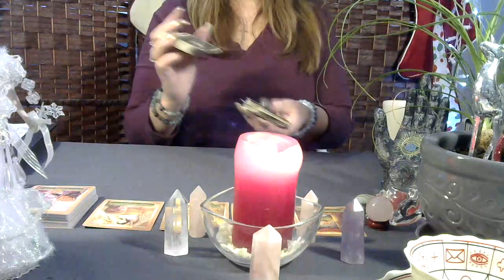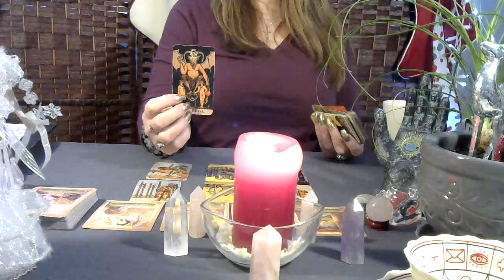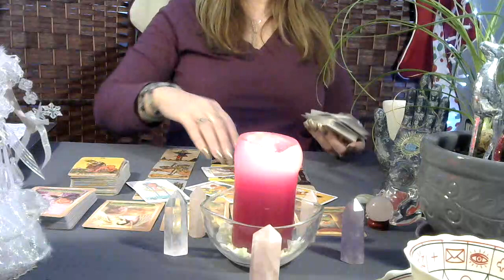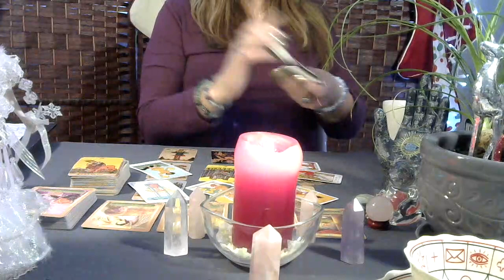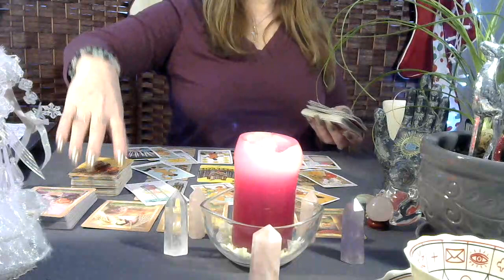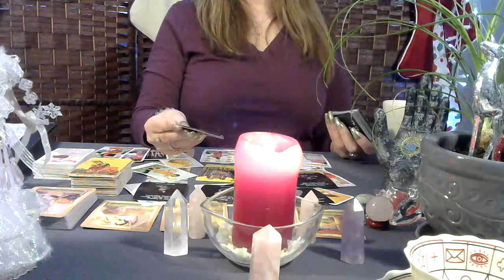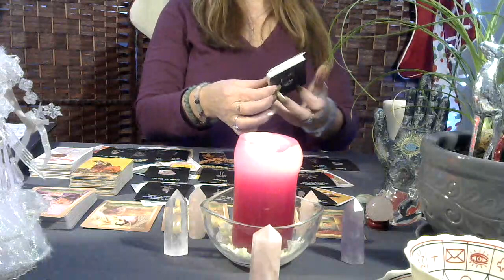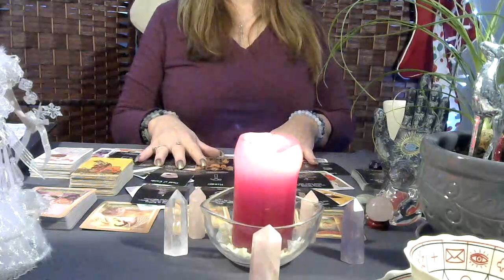Scorpio tarot reading❤Dec 2022 Spirit has a message